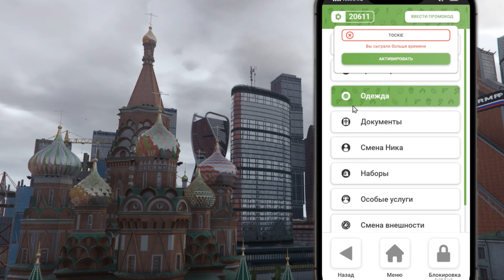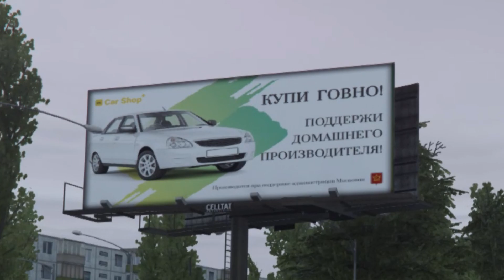КАРТА МОСКВА-СИТИ В ГТА! ЛУЧШЕЕ ОБНОВЛЕНИЕ! | RMRP - Криминальная Москва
⚡ Чтобы подключиться введи в поиске RAGE название сервера - RMRP
ЛУЧШЕЕ ОБНОВЛЕНИЕ КАРТЫ В ГТА 5! | RMRP - Криминальная Москва